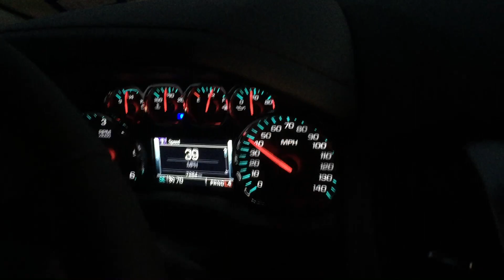Lee Duewall Hwy 169 Presidio County, TX